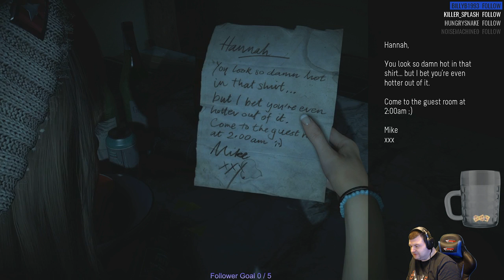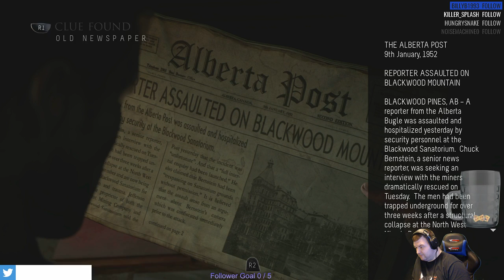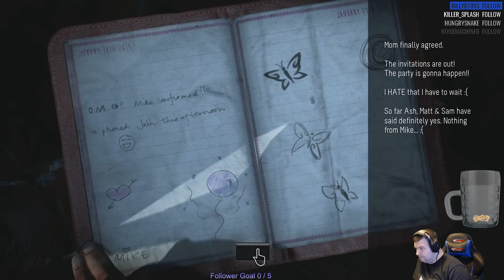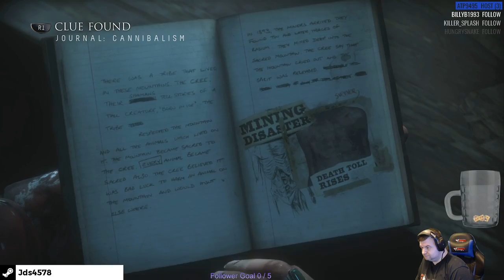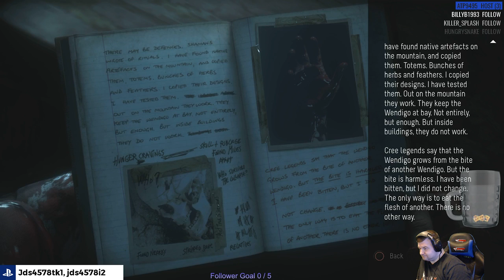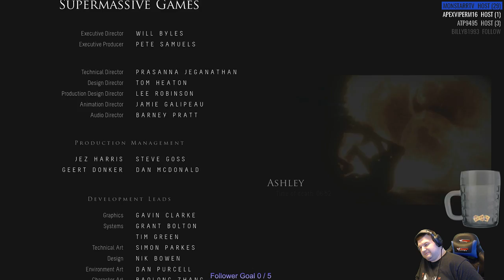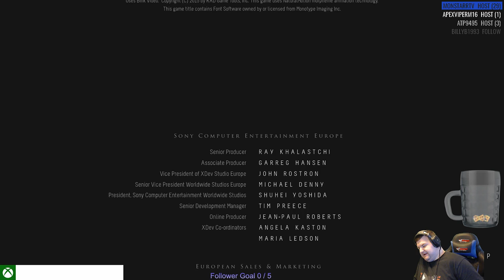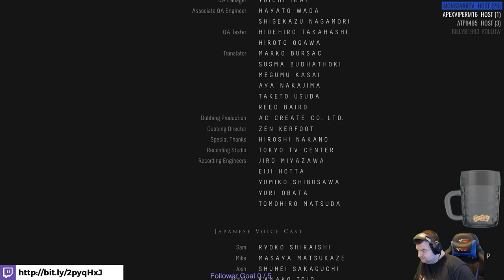jds re-plays Until Dawn !